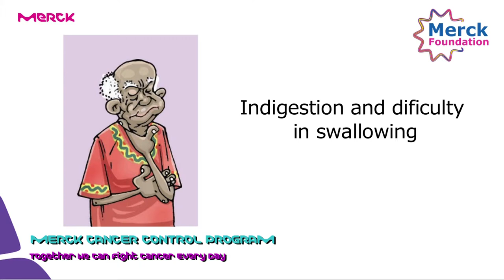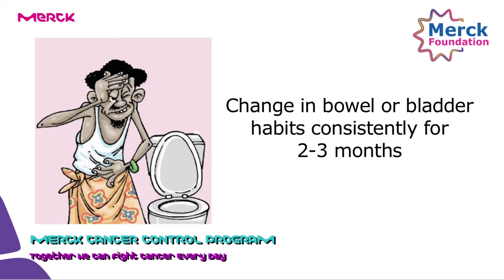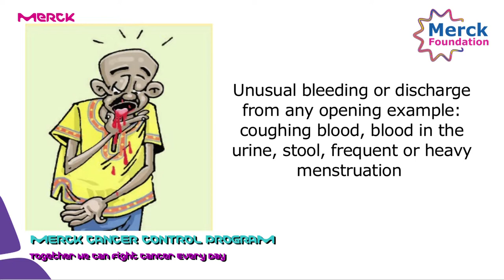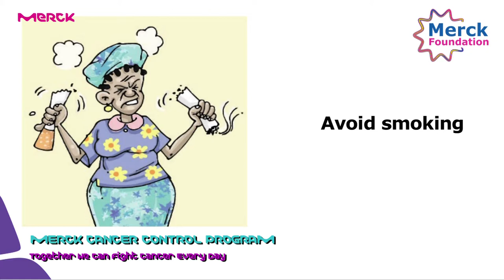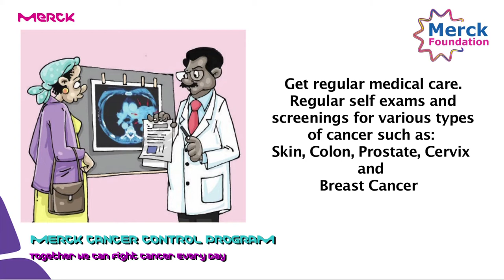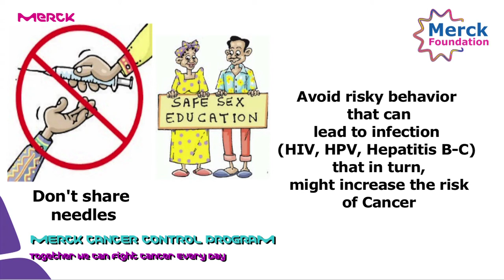MERCK Foundation-Cancer Control Program-Cancer Detection & Prevention Patient Education in Swahili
This video content is not for US and Canada.